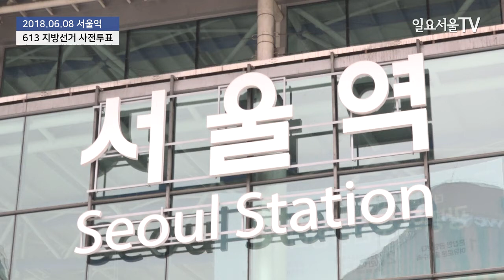613 지방선거 D-5 사전투표소 북적이는 '인파'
613 지방선거 닷새 전인 8일 서울역에 마련된 사전투표소에 많은 시민들의 발길이 이어지고 있다.

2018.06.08 일요서울TV 정대웅, 정성진 기자